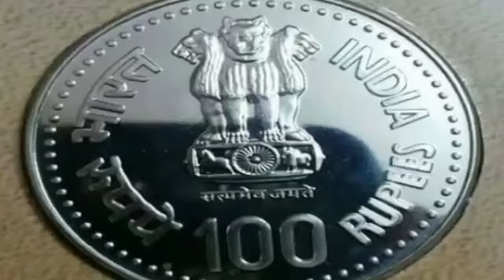100 నాణెము పై ఎన్టీఆర్ బొమ్మ | నందమూరి బిడ్డ మజాకా | NTR | Jrntr | NTR30 | pitkifunvideos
100 నాణెము పై ఎన్టీఆర్ బొమ్మ | నందమూరి బిడ్డ మజాకా | NTR | Jrntr | NTR30 | pitkifunvideos |